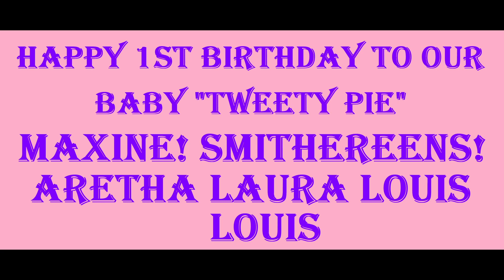MAXINE! SMITHEREENS! 1ST BIRTHDAY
Hi everyone

MAXINE! SMITHEREENS! 1ST BIRTHDAY video is coming to you soon.  Due to illness it takes me a while to edit and produce videos